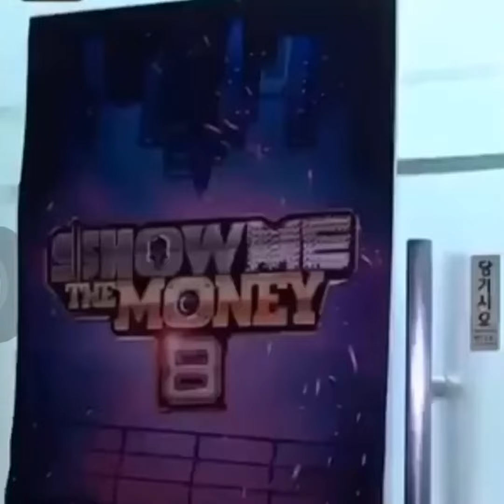Mad clown/赵东林show me8偷睡合集/EP.6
Mad clown/赵东林
Show me 8!!!